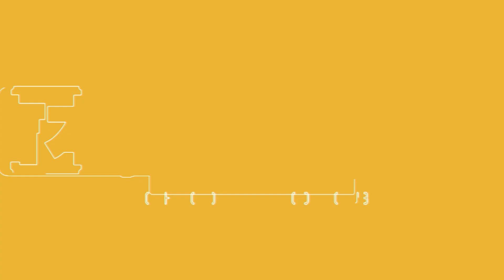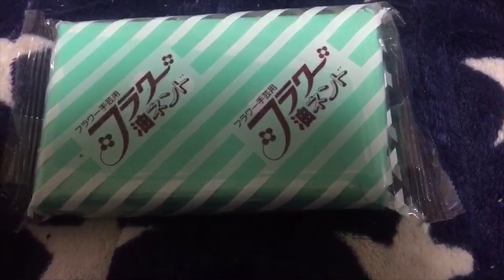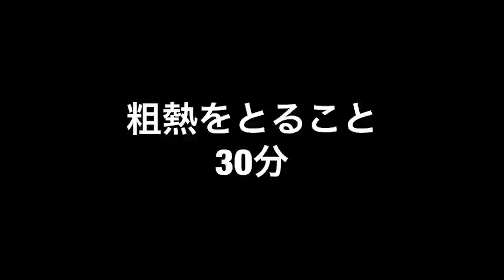【衝撃の結末！】アスラン形チョコを作ってみた！【バレンタインデー】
今日はバレンタイン！クロガネ板垣がガンプラでチョコを作っちゃいます！
果たして上手に作れるのか？？